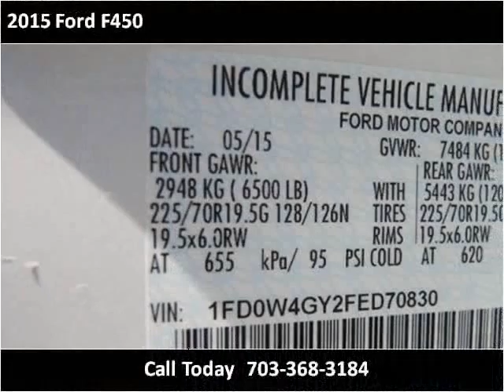2015 Ford F450 New Cars Manassas VA